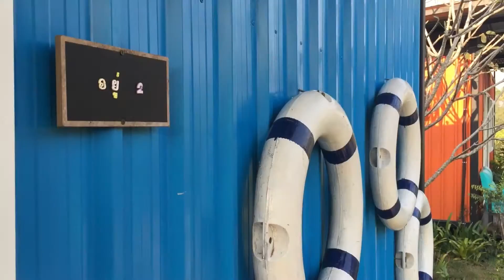รีวิวเป็นอยู่คือ รีสอร์ท อัมพวา กินอิ่ม นอนสบาย สัมผัสความสุขง่ายๆ ใกล้กรุง